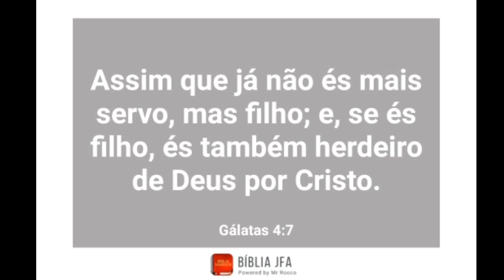Novo Desafio do canal | Bora lutar e Magrelar